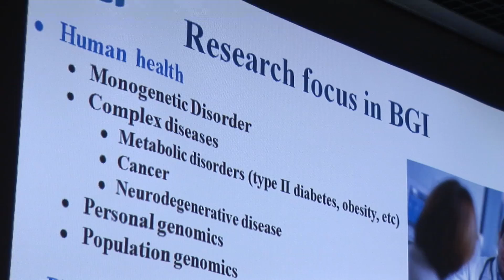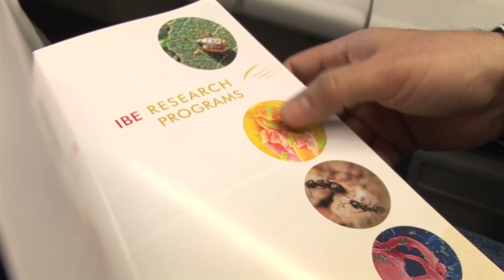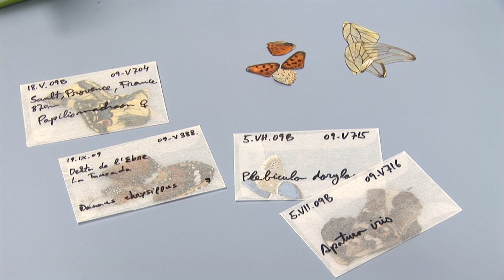Biodiversity evaluators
Researchers from the Institute of Evolutionary Biology use experimental and
computational tools to understand the basic functioning of life and describe
the evolution of species.